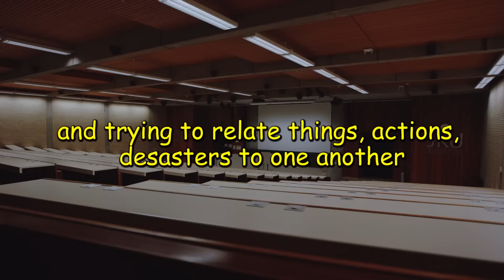Empty Your Mind: A Journey to Inner Peace 🧘‍♂️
In this soothing video, we invite you to embark on a journey with Empty Your Mind, a calming experience designed to guide you towards inner peace and mental clarity. 🌟🧠

In this tranquil session, you'll explore:
🔹 Techniques to quiet your mind and release the clutter that can cloud your thoughts.
🔹 Mindfulness exercises and meditation practices to help you achieve a state of calm and relaxation.
🔹 Insights into the benefits of mental stillness and how it can enhance your overall well-being.
🔹 Practical tips for incorporating mindfulness into your daily routine to maintain peace and balance.

Join us as we delve into the art of mindfulness and discover how emptying your mind can lead to a more centered and serene life. 🌿💫